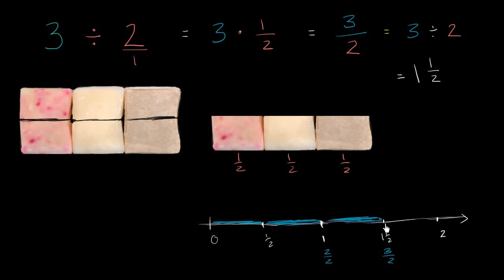Tam Sayılı Kesirleri Sayı Doğrusunda Gösterme (Aritmetik / Kesirler)